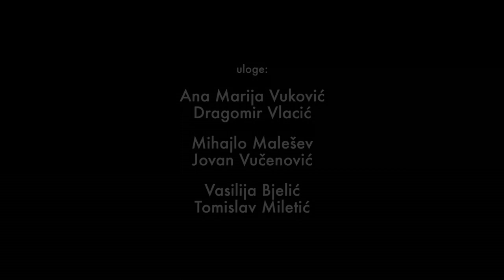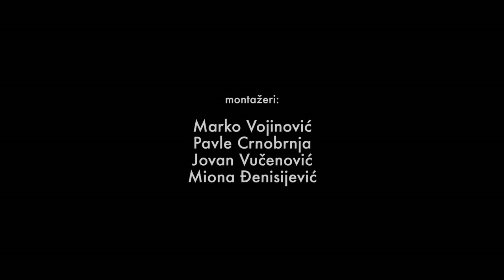LO3VE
Sci-Fi film LO3VE je nastao na radionicama filma koje su održane u toku druge nedelje Beogradskog  Letnjeg  Eko Filma -BLEF.

Jul 2015.

Autori filma su deca i mladi uzrasta od 12 do 20 godina.

Igraju : Dragomir Vlačić, Ana Marija Vuković, Tomislav Miletić, Jovan Vučenović, Mihajlo Malešev, Vasilija Bjelić

Režija : Ana Marija Vuković

Kamera : Jovan Vučenović

Specijalni efekti : Pavle Crnobrnja

Glasovi : Miona Đenisijević, Jovan Vučenović, Pavle Crnobrnja

Snimano po ideji : Ana Marija Vuković, Mihajlo Malešev, Jovan Vučenović, Vasilija Bjelić

Montaža : Miona Đenisijević, Marko Vojinović, Pavle Crnobrnja, Jovan Vučenović